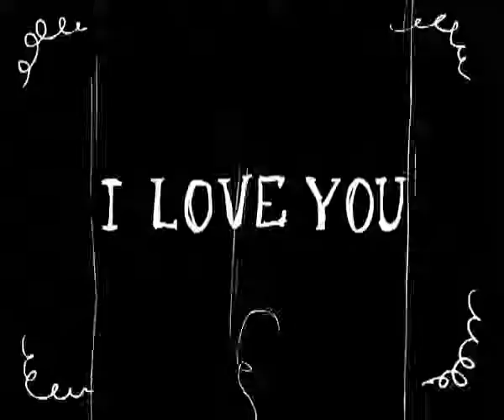Charles champlin vs charles sheer | animated video | Short videos | must watch |2017 | fchappal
Animated video

Best video,must watch

Trolling is our serious business